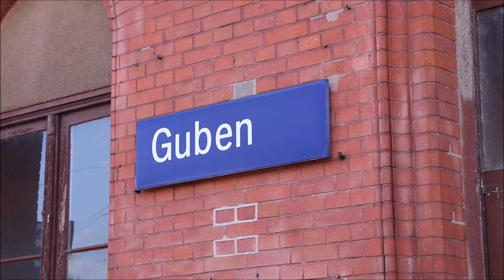Bahnalltag in Guben am 18.06.2021 - Dieselmonster und Hamster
Hallo,
kurz gesagt - wie das Video - viel fuhr nicht in den 6 Stunden zwischen 10 und 16 Uhr, und dann fuhr sogar auf der Polenseite mehr als auf der Frankfurter Seite. :-) Die Einfahrt vom 2. Militärzug hab ich 3 Stunden gewartet, um ihn dann noch zu verpassen, weil man dann los wollte...
Aber das Dieselmonster TEM2 269 entschädigt. :-)